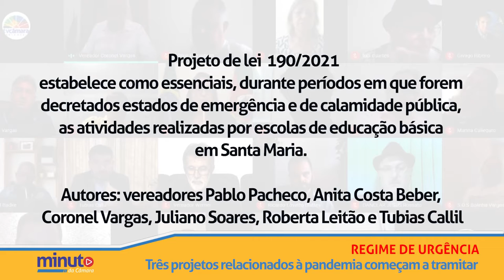Minuto da Câmara | 12 de março de 2021